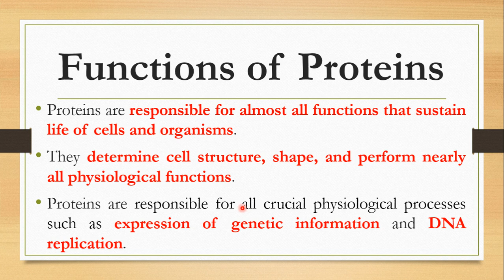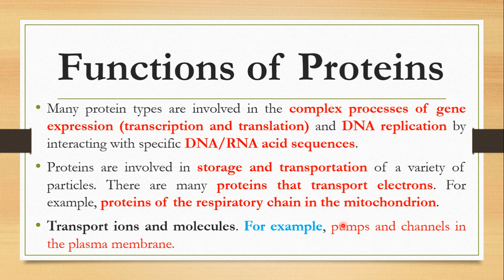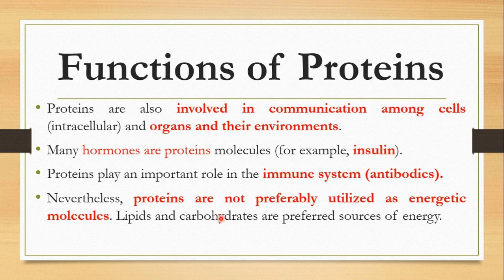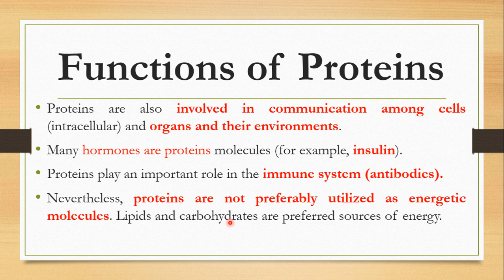Functions of Protein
(Other social accounts - حساباتي)
(PDF) قناة التلجرام التي أقوم فيها برفع المحاضرات